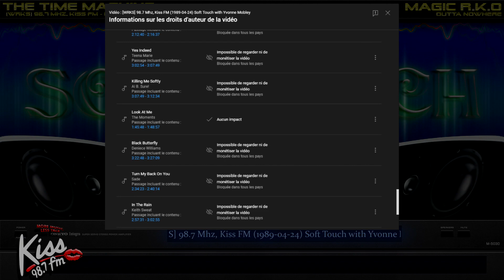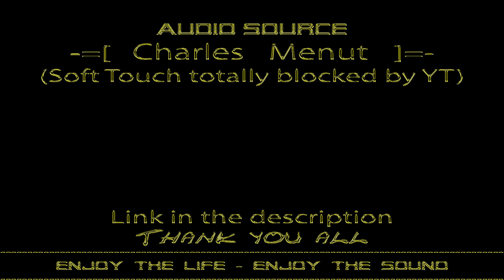[WRKS] 98.7 Mhz, Kiss FM (1989-04-24) Soft Touch totally blocked by YT BUT LINK IN DESCRIPTION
Radio Station: [WRKS] 98.7 Mhz, Kiss FM
Broadcast: Soft Touch
Location: New York, NY (USA)
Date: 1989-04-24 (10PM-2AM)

Hosted By : Yvonne Mobley
Mastermixes Dj' :
Slogan : "Nobody Give More Music, And Less Talk!"

Source : Charles Menut
Origine Bitrate: 320 Kbps
Restoration: YES (PAN, EQ, Amplitude Ehanced, Db+- 320 kbps)
Reconstruction: NO (face A to B or other)

CUT VERSION cause © ®
Time : Soft Touch totally blocked by Youtube

INTEGRAL AUDIO or VIDEO
Video Odysee (1080p)